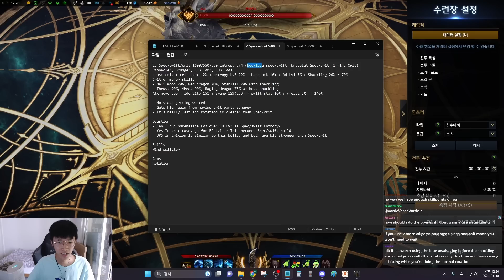[Lost Ark] Glaivier Pinnacle Live balance patch break down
00:25 Live server change
02:03 Spec/crit Entropy Overall info
07:51 Spec/crit Entropy Skills
13:14 Spec/crit Entropy Gems
13:45 Spec/crit Entropy Rotation
15:27 Spec/crit/swift(Spec/swift) Entropy Overall info
18:20 Spec/crit/swift(Spec/swift) Entropy Skills, Gems
19:23 Spec/crit/swift(Spec/swift) Entropy Rotation
19:58 Spec/swift Nightmare Overall info
22:34 Spec/swift Nightmare Skills
24:43 Spec/swift Nightmare Gems
25:15 Spec/swift Nightmare Rotation